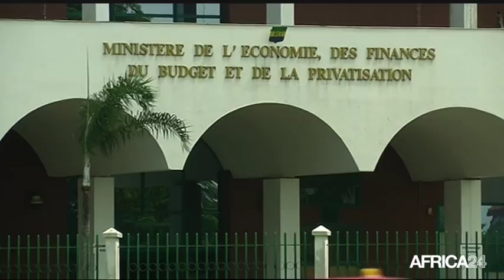Le Journal du vendredi 17 août - 14h GMT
Gabon, DISCOURS À LA NATION DU PRÉSIDENT ALI BONGO. Togo, RAPPORT-BILAN DE L'APD. Afrique du Sud, 67 BLANKET FOR MANDELA DAY. Bénin, ODILE AHOUANWANOU CHAMPIONNE D'HEPTATHLON.